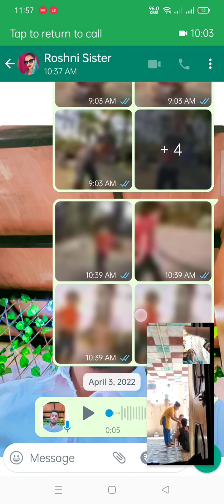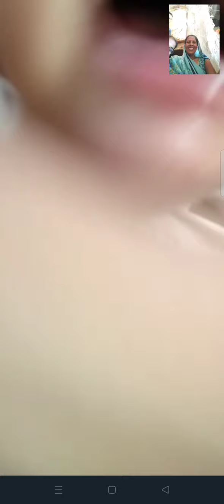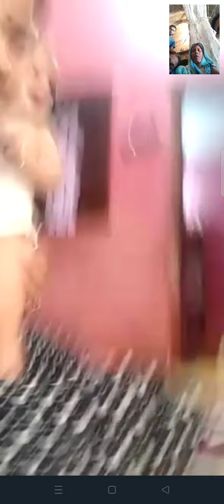April 20, 2022